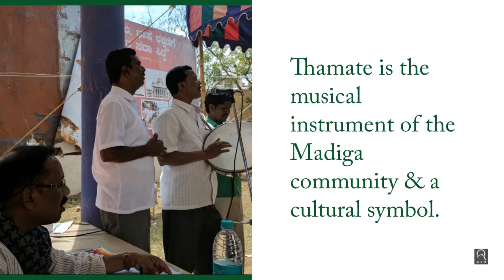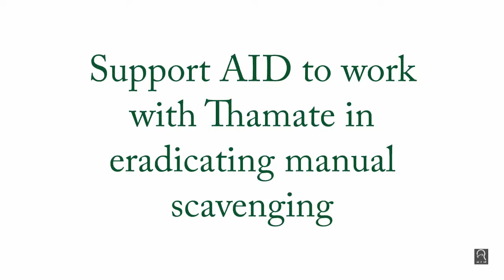Eradicate Manual Scavenging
AID works with its partners to eradicate manual scavenging from India